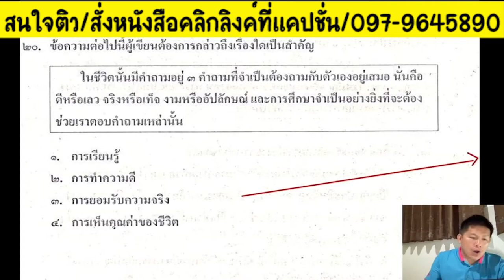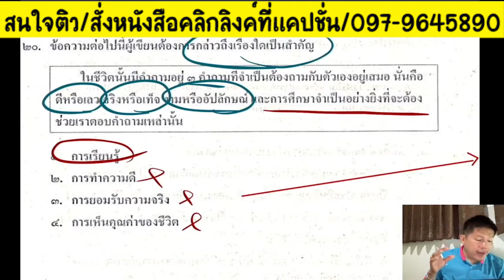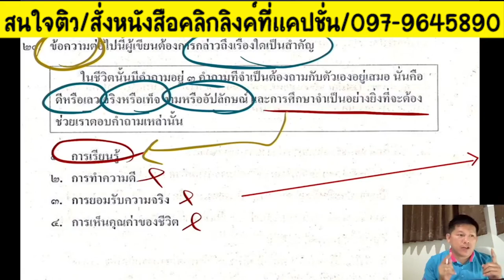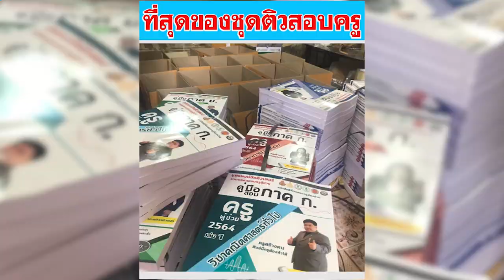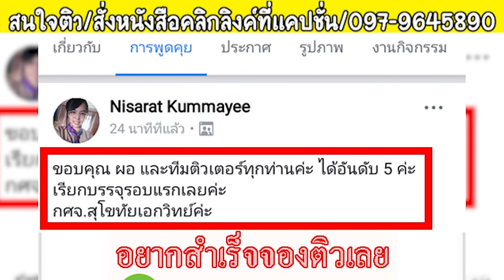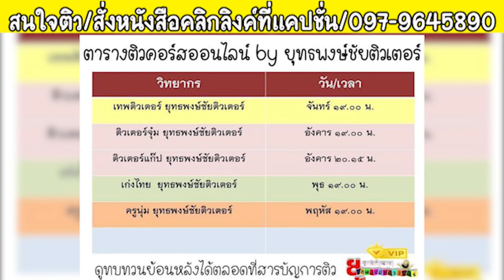📌เทคนิคทำข้อสอบ Conversation